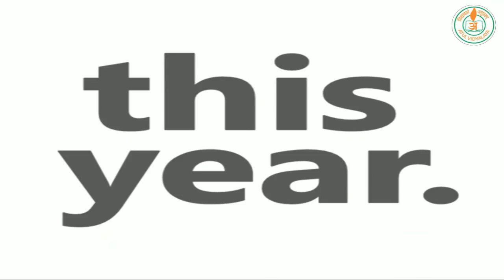Atul Vidyalaya - Exhibition Invitation - 2016